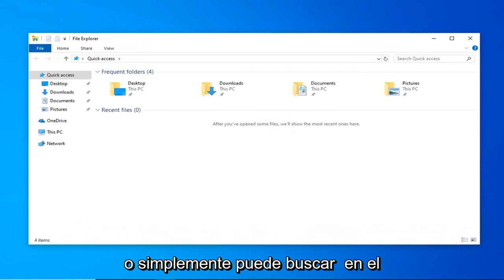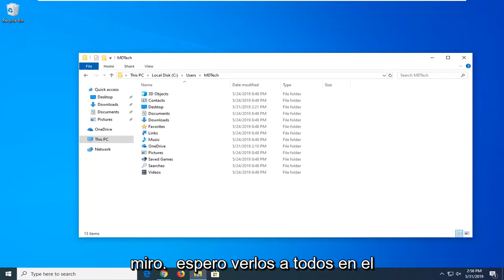¿Cómo copiar la ruta de un archivo en Windows 10?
Cómo copiar la ruta en el Explorador de archivos en Windows 10 y Windows 11 [Tutorial]

El Explorador de archivos de Windows es una de las mejores cosas de Windows 10 debido a que le permite al usuario acceder a varios aspectos del sistema operativo con solo unos pocos clics del mouse. Lo más impresionante de Windows Explorer es la capacidad de los usuarios para mejorarlo aún más.

Obtener la ruta de un archivo o una carpeta con raíces profundas en el Explorador de archivos puede ser una tarea desalentadora. Encontrar una ruta para cargar un archivo o una carpeta en el explorador de archivos puede llevar mucho tiempo. En la mayoría de los casos, puede resultar bastante tedioso desplazarse hasta la ubicación del directorio raíz de un sistema de archivos. De hecho, es tedioso copiar manualmente la ruta regularmente desde la barra de direcciones para pegarla en la ubicación deseada.

Copiar ruta o Copiar como ruta copiará la ruta completa de los elementos seleccionados (archivos y carpetas) entre comillas al portapapeles para que pueda pegar la(s) ruta(s) completa(s) de los elementos donde desee.

Copiar dirección o Copiar dirección como texto copiará la ruta completa de los elementos seleccionados (archivos y carpetas) sin comillas en el Portapapeles para que pueda pegar la(s) ruta(s) completa(s) de los elementos donde desee.

Este tutorial le mostrará cómo copiar la ruta completa de archivos y carpetas en el Explorador de archivos para pegarlos donde desee en Windows 10.